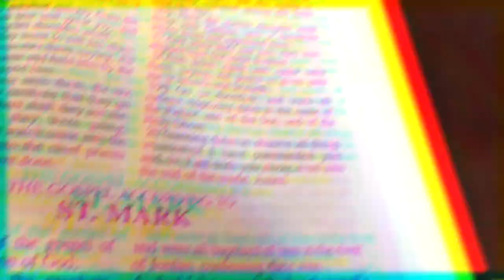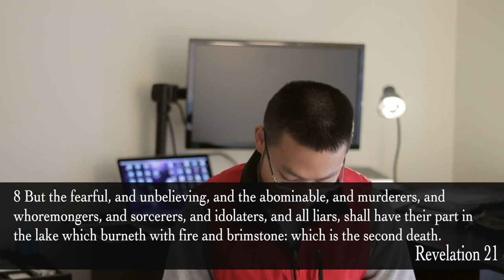Soul-Winning Tips (#18) - Roman's Road | Part 2